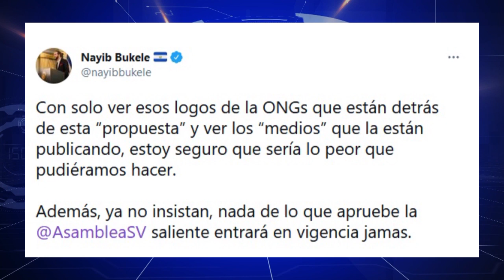Bukele rechaza propuesta de organizaciones que independiza a la CICIES del Ejecutivo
El presidente de la República Nayib Bukele anunció por medio de su cuenta de Twitter que no sancionará la "Ley Especial para Facilitar el Mandato de la Comisión Internacional Contra la Impunidad en El SALVADOR (CICIES) ", en caso la apruebe la actual Asamblea Legislativa.

¡Visítenos!